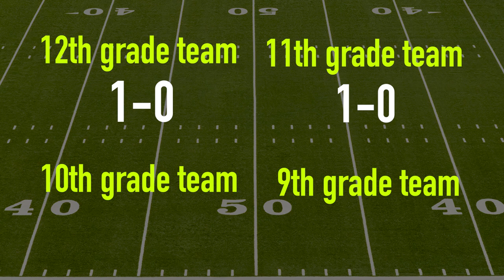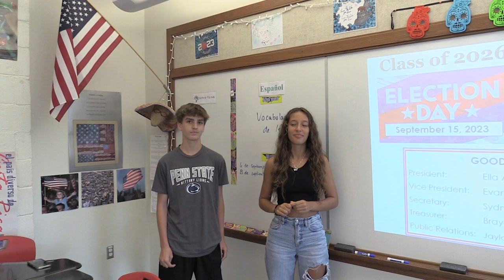Pick of the Week: Season 19, Episode 2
This weekly NFL show is produced by Brady McDonald (class of 2024) and hosted by Jameson Mullarkey (class of 2024).  This episode premiered on September 14, 2024.